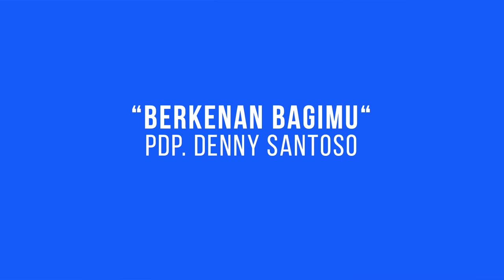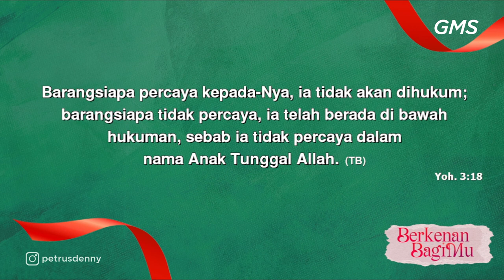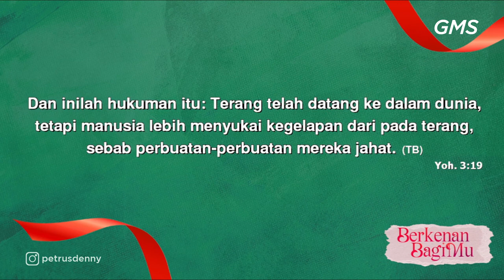GMS SALATIGA - BERKENAN BAGIMU - PDP DENNY SANTOSO